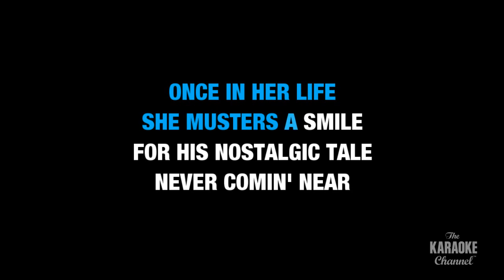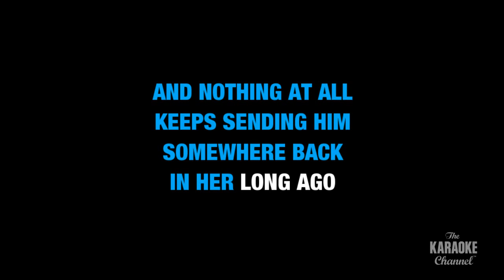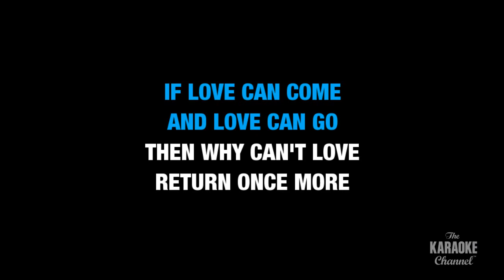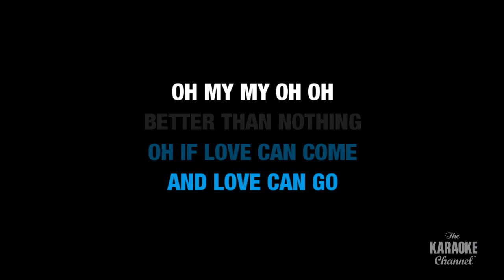What A Fool Believes : The Doobie Brothers | Karaoke with Lyrics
Sing What A Fool Believes : The Doobie Brothers wherever you go with the Stingray Karaoke mobile app. Download Stingray Karaoke today:

Or build your own personal karaoke library by downloading an MP4 of What A Fool Believes : The Doobie Brothers from the Karaoke Store